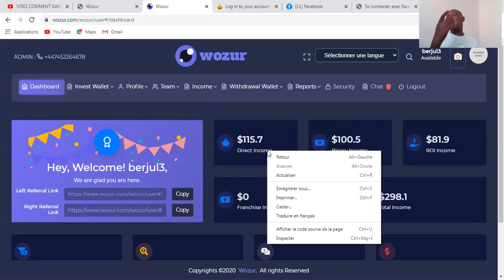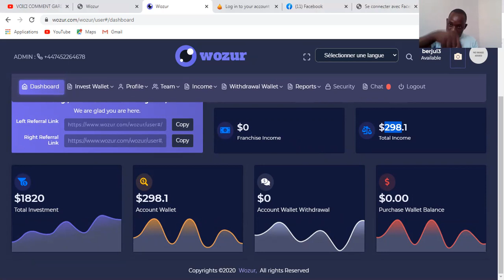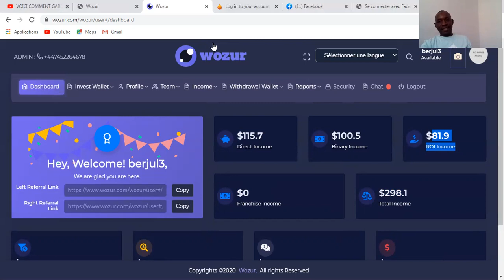PRESENTATION DE L'OPPORTUNITE WOZUR PAR LE LEADER DAVE